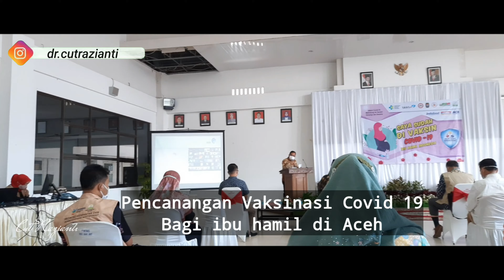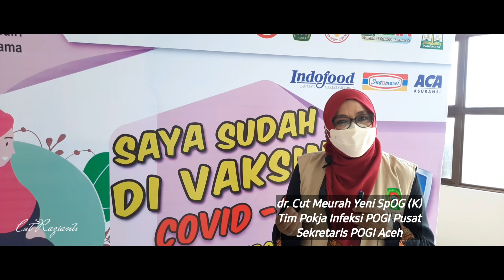#80. Suntik Vaksin Covid 19 Perdana ibu hamil di RSIA, Prov Aceh 26.08.'21